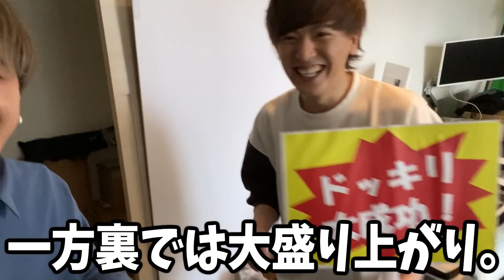本当は裏で付き合ってるし妊娠もしてると後輩に報告した結果…